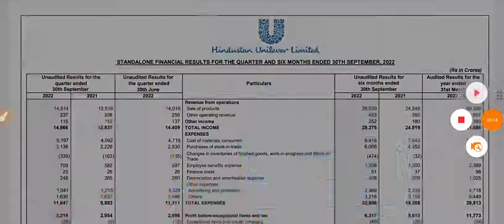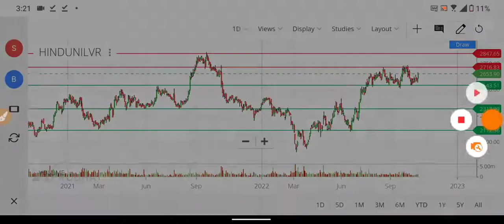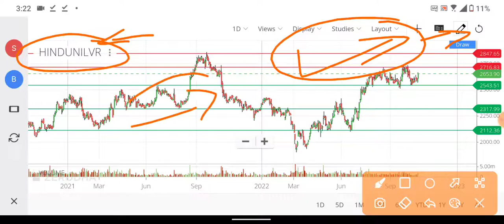HINDUSTAN UNILEVER Q2 RESULTS 2023 धमाका | HUL NEWS | HUL LATEST NEWS | HUL DIVIDEND | HUL SHARE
HINDUSTAN UNILEVER Q2 RESULTS 2023 धमाका | HUL NEWS | HUL LATEST NEWS | HUL DIVIDEND | HUL SHARE NEWS